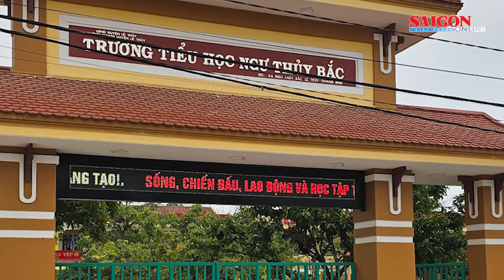Khởi tố người đầu độc cả gia đình bằng khí CO | Tin nóng 12H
Tin nóng 12H 26-8 có các thông tin đáng chú ý: TP Bảo Lộc ngập nặng sau mưa lớn; Khởi tố người đầu độc cả gia đình bằng khí CO; Cựu Giám đốc CDC Đà Nẵng lãnh 11 năm tù về tội "Tham ô tài sản"...